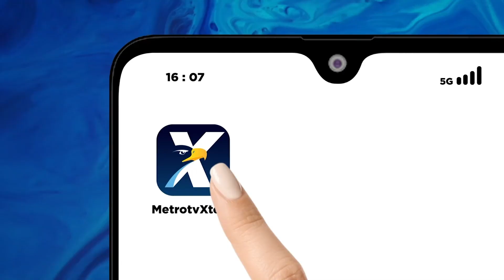Kemeriahan Perayaan Malam Tahun Baru 2024 Di Indonesia Hingga New Zealand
MetroTV, Seluruh masyarakat dunia telah merayakan pergantian tahun baru 2024. Beragam keindahan pertunjukan kembang api hingga rangkaian acara musik menghiasi acara pergantian tahun